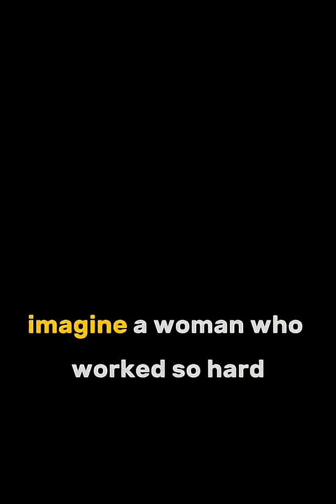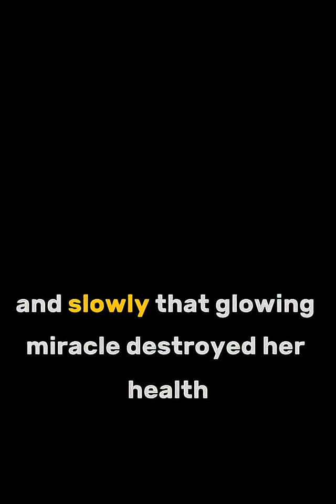Marie Curie: The Woman Who Rewrote Science | Inspiring Struggle Story#shortsfeed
Marie Curie: The Woman Who Rewrote Science | Inspiring Struggle Story#motivation